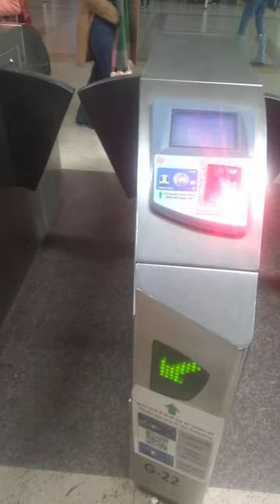Metro entry gate#short#video#pinky loshali